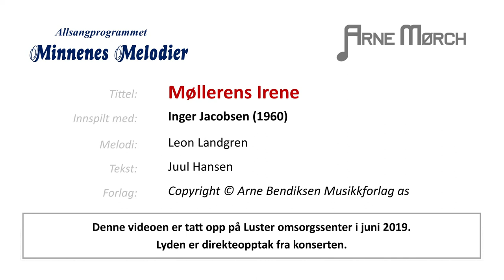Møllerens Irene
Møllerens Irene er en sang som er med i allsangprogrammet "Minnenes Melodier". Opptaket er gjort på årets turne til Sogn og Fjordane i juni 2019. Lyden du hører er live lyd fra konserten